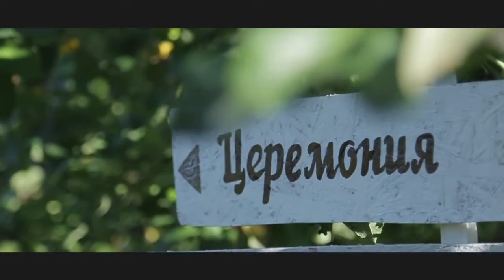Свадебное видео от TunaPhoto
Свадебное видео, снятое в Москве на выездной регистрации.

Ваши TunaPhoto.